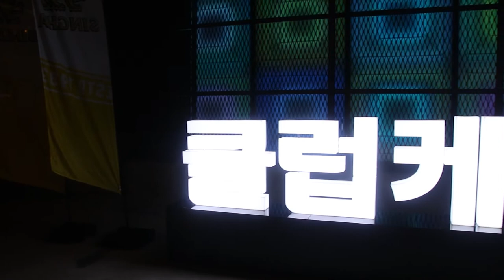Channel8Thailand 𝐂𝐥𝐮𝐛 𝐊 𝐏𝐚𝐭𝐭𝐚𝐲𝐚 𝐆𝐫𝐚𝐧𝐝 𝐎𝐩𝐞𝐧𝐢𝐧𝐠 𝐅𝐞𝐬𝐭𝐢𝐯𝐚𝐥 จัดเต็มแบบยิ่งใหญ่ อลังการ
✅𝐂𝐥𝐮𝐛 𝐊 𝐏𝐚𝐭𝐭𝐚𝐲𝐚 𝐆𝐫𝐚𝐧𝐝 𝐎𝐩𝐞𝐧𝐢𝐧𝐠 𝐅𝐞𝐬𝐭𝐢𝐯𝐚𝐥 จัดเต็มแบบยิ่งใหญ่ อลังการ

เปิดตัวอย่างยิ่งใหญ่ สุดอลังการมากๆเลยล่ะค่ะ สำหรับ งานเปิดตัว 𝐂𝐥𝐮𝐛 𝐊 𝐏𝐚𝐭𝐭𝐚𝐲𝐚 𝐆𝐫𝐚𝐧𝐝 𝐎𝐩𝐞𝐧𝐢𝐧𝐠 𝐅𝐞𝐬𝐭𝐢𝐯𝐚𝐥 ที่งานนี้ รวมพลสายปาร์ตี้ ทั้งไทยและต่างชาติ พร้อมเอาใจ ชาวพัทยา เสิร์ฟบรรยากาศผับใหม่สไตล์เกาหลี แสง สี เสียง จัดใหญ่ จัดเต็ม พร้อมระเบิดความมันส์  ให้สมกับเป็นผับเกาหลี อันดับ1 ของเมืองไทย ที่เนรมิต ยกอิแทวอน  มาอยู่ในไทย พร้อมเปิดตัวผู้บริหารหนุ่มสุดหล่อ
Mr. Dennis , บอกเลยงานนี้ พร้อมเสริฟความสนุกให้คุณเตรียมตัวมันส์กันอย่างจุใจ งานไม่ใหญ่ แน่นะ วิๆๆๆๆๆ.

โปรโมชั่นพิเศษมากมายติดตามข่าวสารทางเพจเราได้เรื่อยๆนะคะ

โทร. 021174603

4 Ku-band @ 54 MHz
24 Ku-band @ 27 MHz

Downlink Information:
NAT TV 1 and 2
Transponder: 22
Frequency: 12090
Symbol Rate: 20000
FEC: 3/4

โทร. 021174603